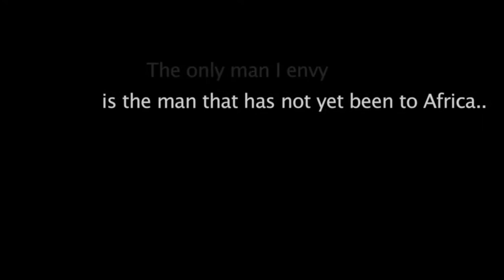IMPISI SAFARIS 2016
An African Hunting Safari shouldn't stay a dream - you can experience all of this in 2016!

Pioneers Package (All Inclusive)
7 Nights
2 Hunters
5 Species (Warthog, Impala, Blue Wildebeest, Zebra & Kudu)

ONLY $3000 p/p
T&C's apply